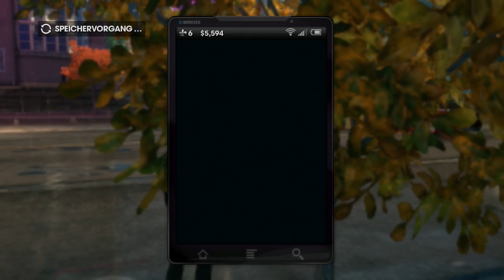Eni schmeißt Geiseln weg #11 - Let´s Play - Saints Row: The Third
Gangster Eni und Automatik Flo kämpfen sich durch Stilwater, immer auf der Suche nach dem nächsten Unfall.